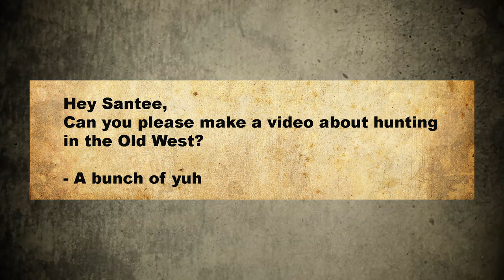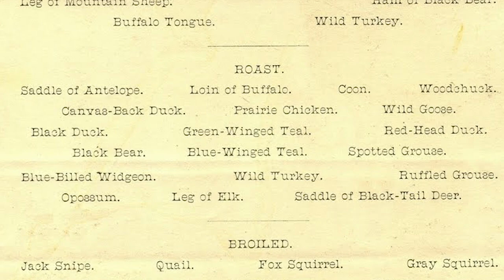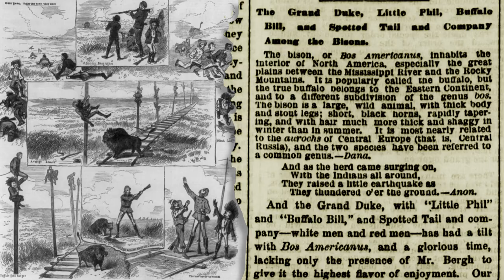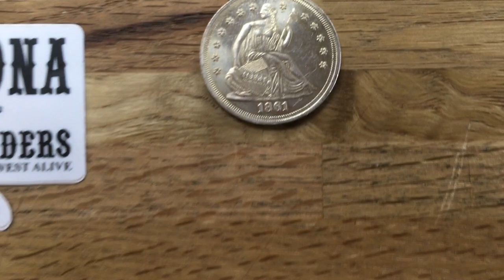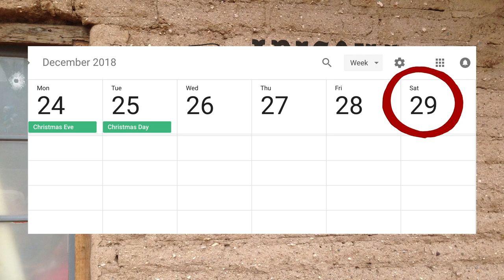Hunting in the Old West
Hunting In the Era of Westward Expansion

CORRECTION: should have used the term "Bull Elk" instead of "Buck". Sorry!

Elk video by Stephen Baker/BLM Oregon

Ravenna Old and New West Vestures commercial Louis & Iron Mountain Railway